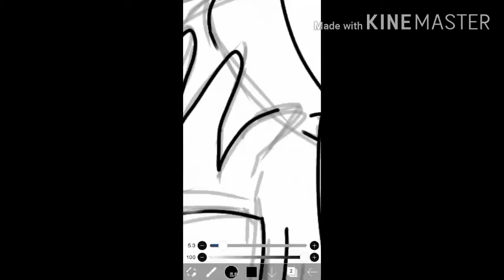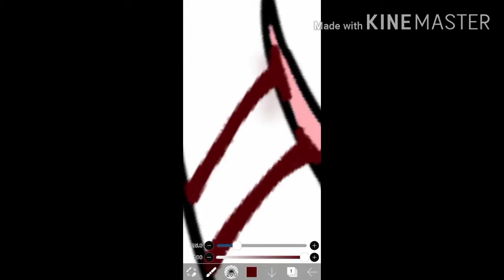How I draw Jeff the killer on Ibis paint Plss read the description!!!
This is my first video. Gacha vids will be here soon cause there's a technical problem on the Music some of the music are fine